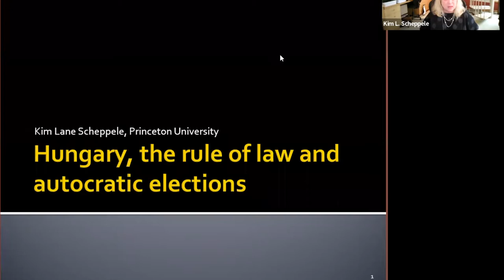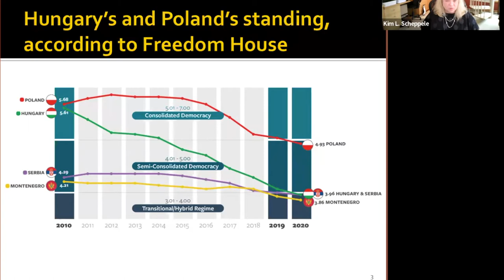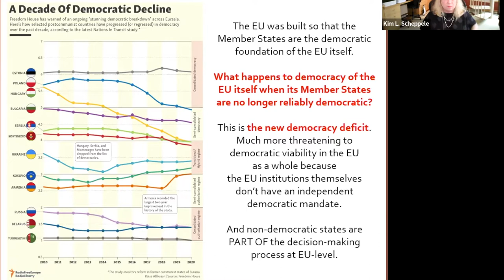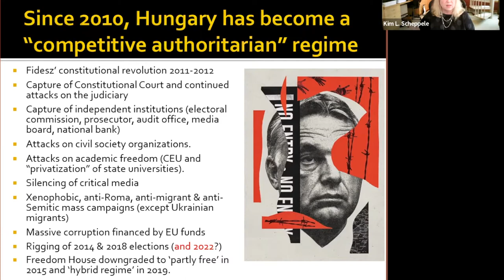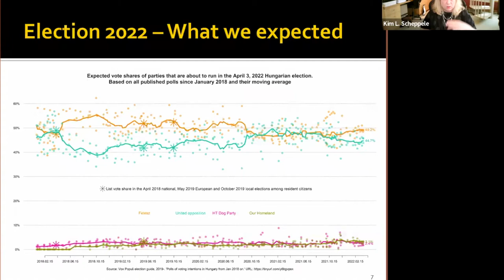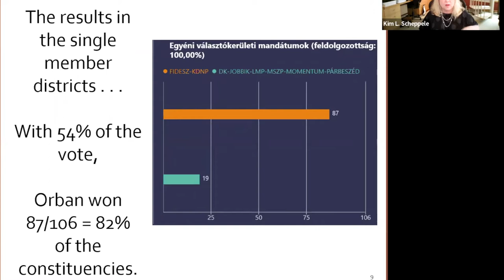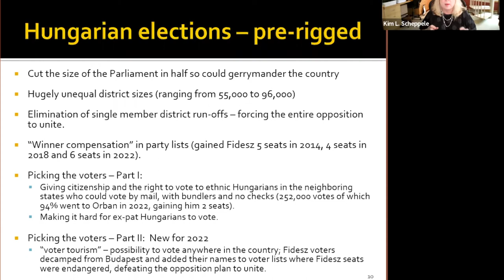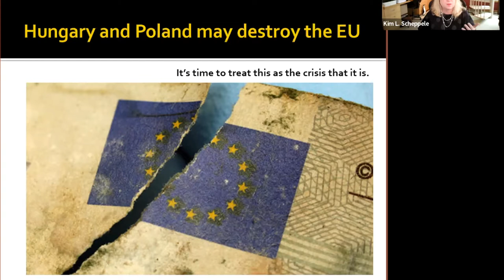The Rule of Law in The EU: Commission Enforcement and Democratic Backsliding in Poland and Hungary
April 14, 2022 Panel with Anna Grzymala-Busse, Stanford University; R. Daniel Kelemen, Rutgers University; and Kim L. Scheppele, Princeton University. This talk was hosted by Stanford University's The Europe Center (TEC). Christophe Crombez, TEC's Interim Director and Senior Research Scholar, introduced the speakers and moderated the Q&A.

The rise of far-right populism in European Union (EU) member states such as Poland and Hungary has posed challenges to democracy and the rule of law few had anticipated as recently as a decade ago. European Commission action to counter rule of law violations has been weak. This panel will discuss the recent democratic backsliding in Poland and Hungary and the EU's (lack of) response to it. Particular attention will be paid to the April 3 Hungarian elections and the impact of the war in Ukraine.